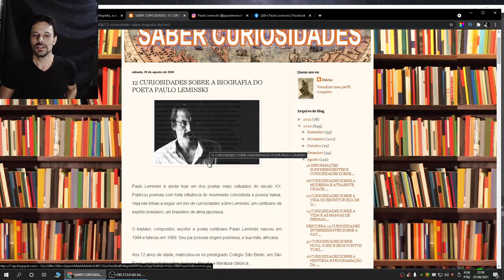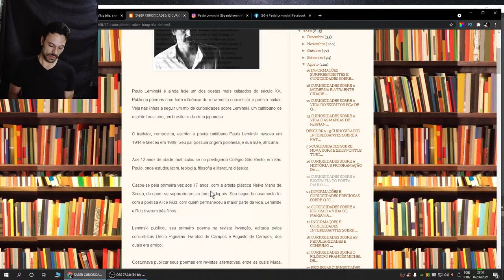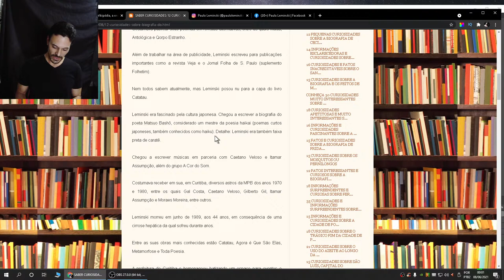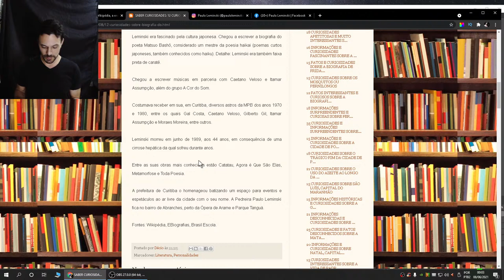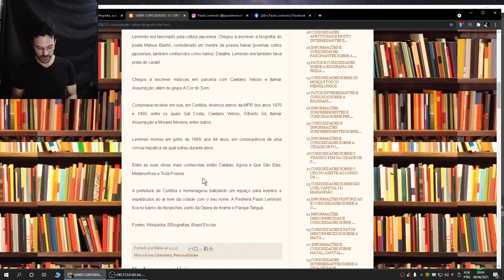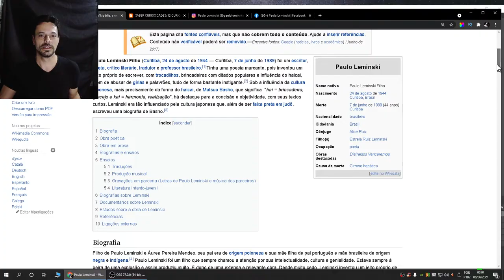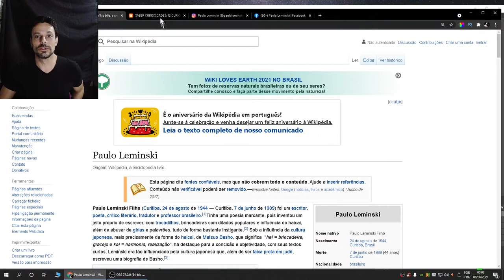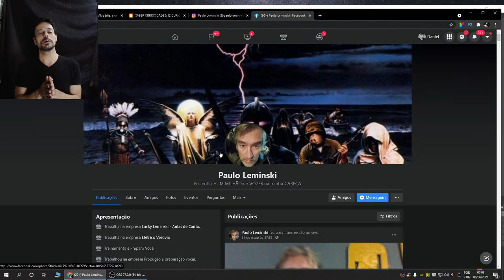32 ANOS DA VIAGEM DE PAULO LEMINSKI | Curso de Poesia EuSouPoeta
Para celebrar os 32 anos da viagem de Paulo Leminski, em 7 de junho de 1989, nós, da Escola Cairo Trindade e do Curso de Poesia EuSouPoeta, vamos buscar algumas curiosidades, dizer alguns poemas do livro "Toda Poesia" e apresentar o filho de Paulo Leminski, Paulo Leminski Neto (Lucky).

Compre o livro "TODA POESIA", de Paulo Leminski.

✔️ CURSO DE POESIA "Eu Sou Poeta", 100% Online, GARANTIA 15 DIAS